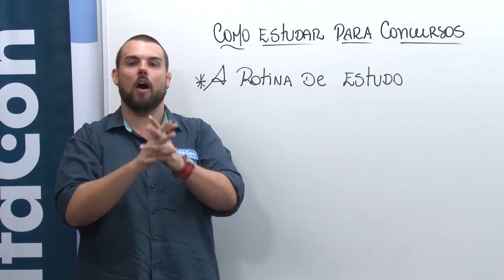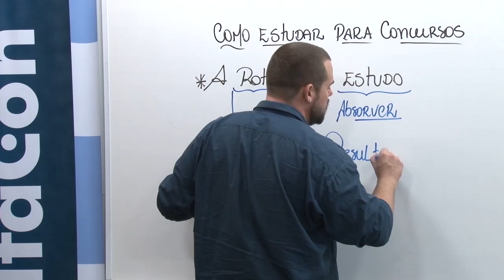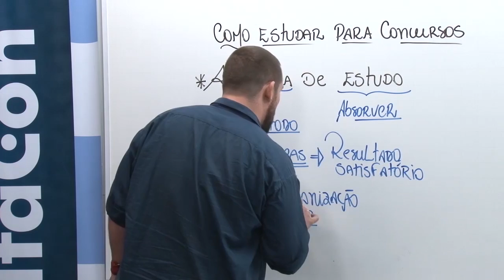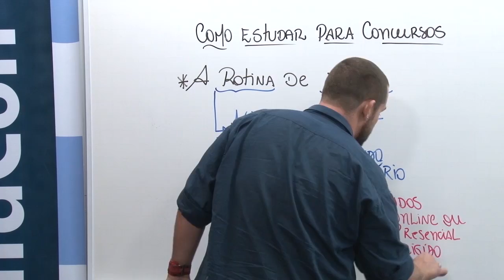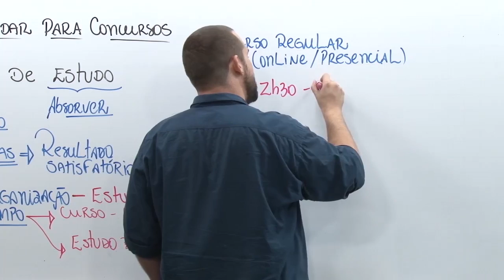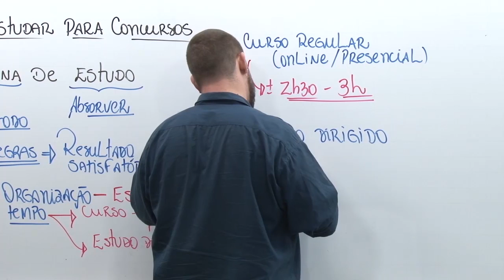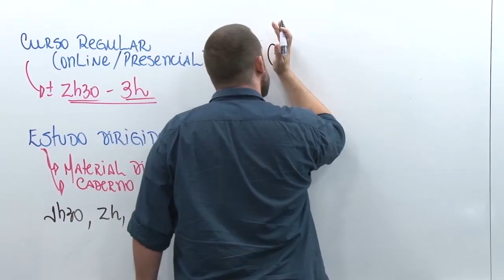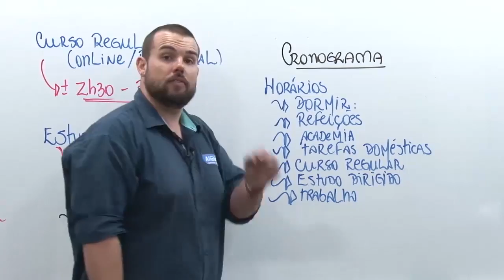Rotina de Estudos - Série Como Estudar #03 - AlfaCon